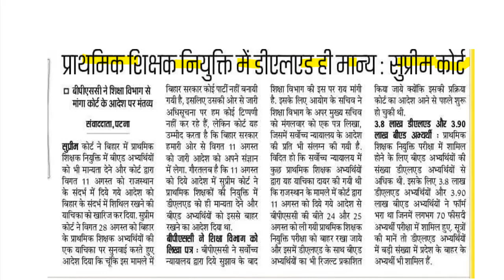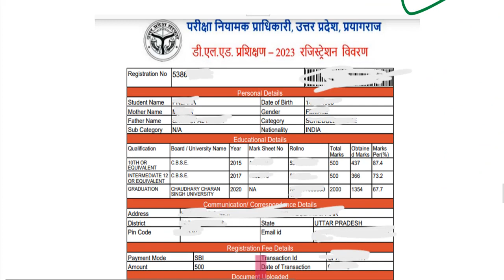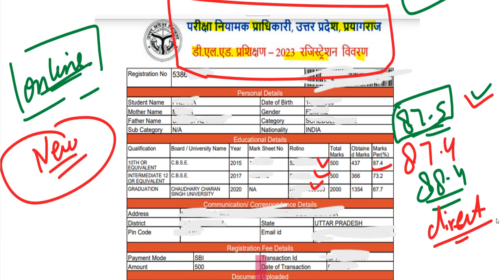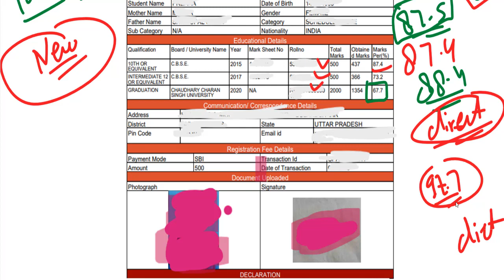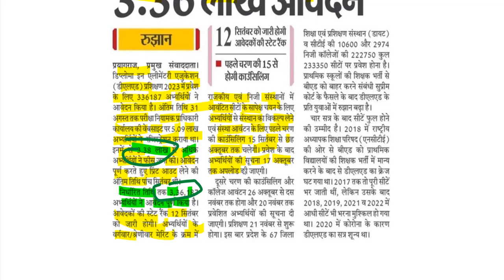up deled online form Admission/up btc 2023 Form,Eligibility Criteria, FEES, SEATS,CUT OFF,Merit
UP DELED STATE RANK 2023-

मार्कशीट नंबर क्या भरे-  N/A